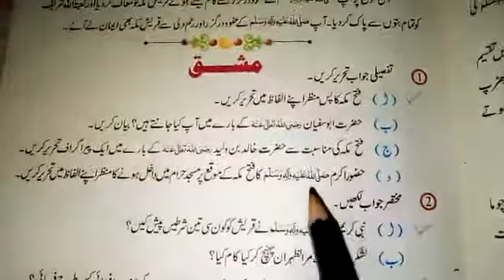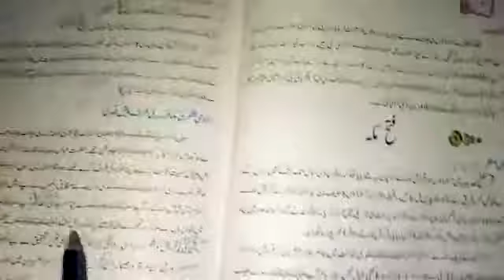May 14, 2020